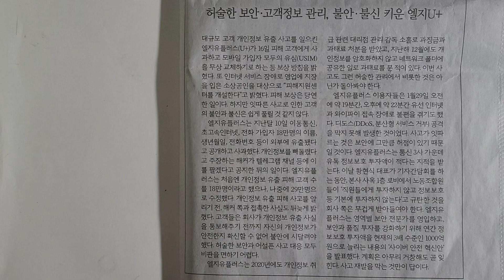사설 읽기 ㅡ 허술한 보안•고객정보 관리, 불안•불신 키운 엘지U+